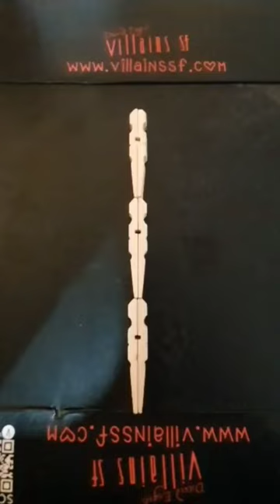Dragonfly made from clothespins